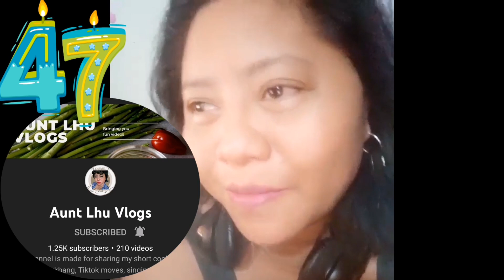BIRTHDAY MESSAGE FROM FRIENDS AND FAMILY